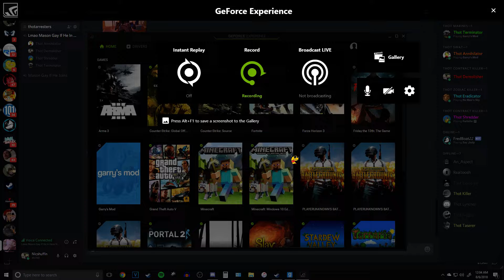GMOD Gay ass server admin proof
this guy tries to mug me and instantly kills me. idk man this server is gonna die in less than a week so it doesnt matter but whatever its cool.